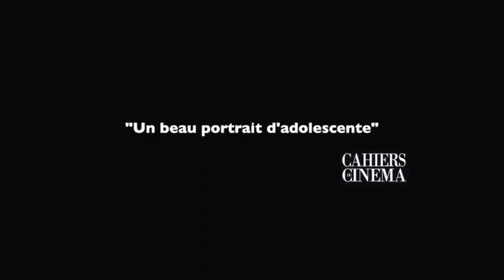Trailer du film Une Colonie Une Colonie Bande annonce VF